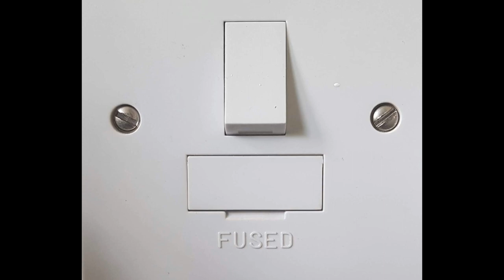Art at home. Pareidolia Photography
Seeing faces in objects and photographing them! The Complete Art Curriculum is available to download from Teachers Pay Teachers.